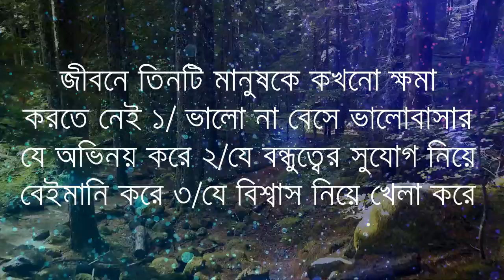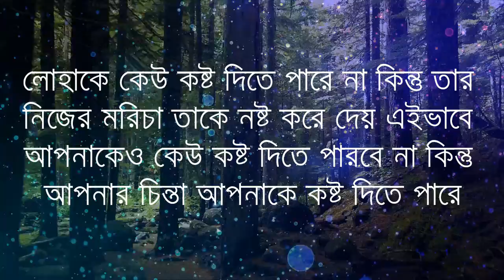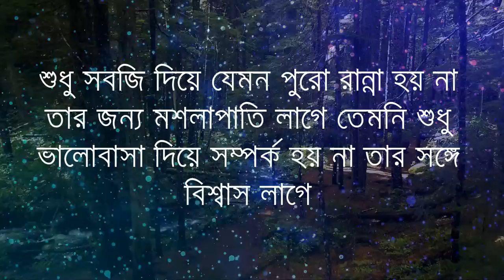বুদ্ধিমান লোকেরা আপনজনকে বেশী বিশ্বাস করে না কারন কি | Heart Touching Motivational Quotes in Bangla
This is an educational and motivational video only for inspiring the viewers to succeed in their life.